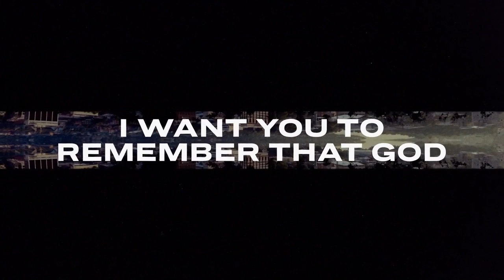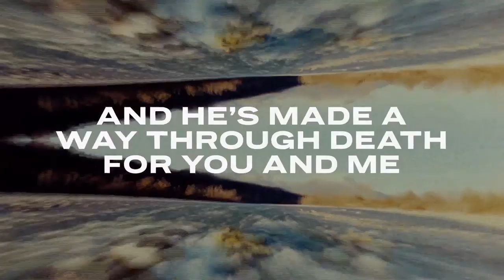20200329 4 - Call To Worship (Justin Tamlin)